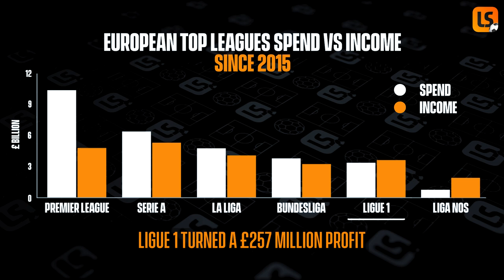The Super League in disguise? 🥸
Is today's Premier League simply the Super League in disguise? 🥸

We take a look 👀